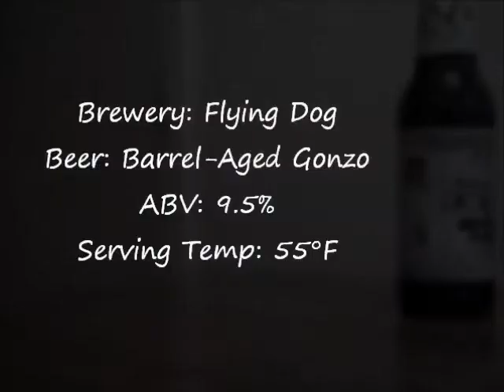Flying Dog Barrel-Aged Gonzo Imperial Porter (2011 Vintage!) | Crafty Beer Reviews: Episode #219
Beer: Barrel-Aged Gonzo
Style: Imperial Porter
ABV: 9.5%
Release: Limited/Seasonal
Rating: 9.4/10

Flying Dog Barrel-Aged Gonzo from 2011! "Just when we thought our Gonzo Imperial Porter couldn't get any better, our brewers age it in oak whiskey barrels for at least 180 days. The result is vanilla notes from the oak and soft whiskey warmth that pair beautifully with any dessert involving vanilla, chocolate, and coffee."

RATING SCALE:

0-0.9: "Drain Pour." Would not want to drink/finish. Terrible taste/aroma.
1-1.9: "Disgusting." A beer that has off flavors/taste and is very hard to drink/finish.
2-2.9: "Awful." Something went wrong. Doesn't represent the style and is hard to drink.
3-3.9: "Very Bad." Not made very well and doesn't meet the standards for the style.
4-4.9: "Bad." No off flavors, but has little to no taste or aroma. BMC products.
5-5.9: "Below Average" Nothing exciting. Has good, but many bad elements.
6-6.9: "Average." Has good flavor/aroma, but something is missing.
7-7.9: "Good." A solid example of the style, but has something minor wrong.
8-8.9: "Great." Something that has a lot of good flavors and aromas and is easy drinking.
9-9.9: "Amazing." Goes above and beyond most beers, nails the style and has great taste/aroma.
10.0: "Mindblowing." Not necessarily perfect, but no improvement needed. Beyond exceptional. A+